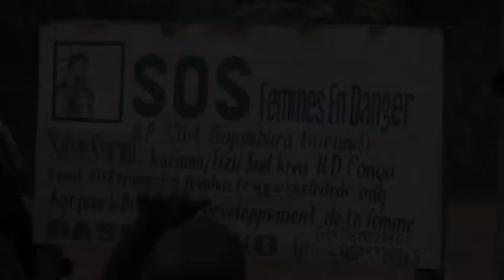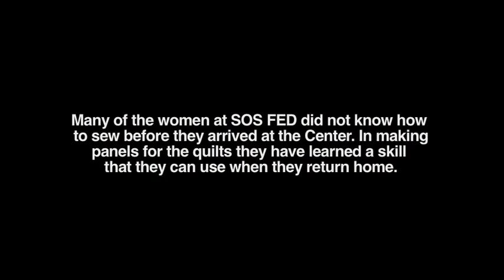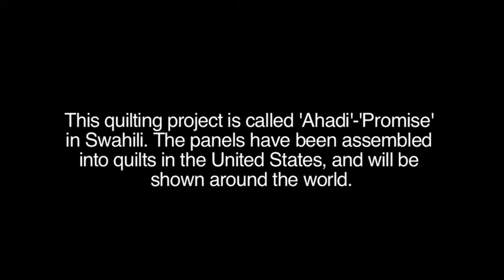Making the Ahadi Quilts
In the summer of 2010, 120 survivors of sexual violence decided to tell their stories through embroidery. SOS Femmes en Danger and The Advocacy Project provided cloth, thread, and sewing lessons. A local artist helped with the designs. The weavers then recorded their personal experiences to share with the world through advocacy quilting.